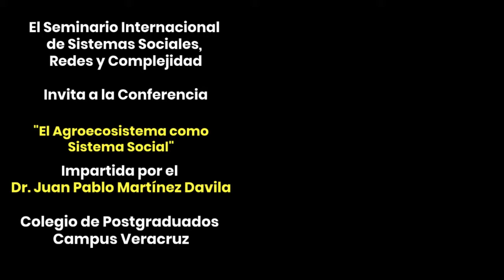El Agroecosistema como Sistema Social, Dr. Juan Pablo Martínez Dávila, Colegio de Postgraduados